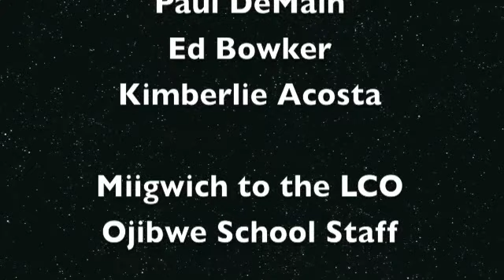2009 Veteran"s Pow wow at LCO Ojibwe School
Video from this years LCO Veteran's Day Pow-wow featuring Nanapowe